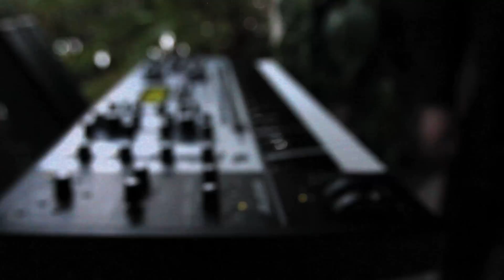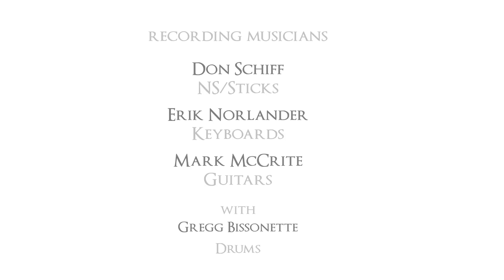"Regenerate" by Rocket Scientists Official Video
The official music video for “Regenerate” from the 2014 album, "Refuel" by Rocket Scientists.

Don Schiff - NS/Stick
Erik Norlander - keyboards
Mark McCrite - guitar
with
Gregg Bissonette - drums

Video Produced and Directed by Heidi Hornbacher and Erik Nielsen
Ranch footage shot at by Tracy McCrite
Production Assistant: Carlo Cavagna

special thanks
Frannie Martin, Sean Buur, Jennifer Buur, Sandy Serge